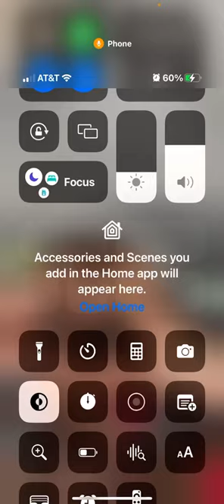SELF LOVE ❤️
A night of self love ❤️ be selfish sometimes and just loving on you